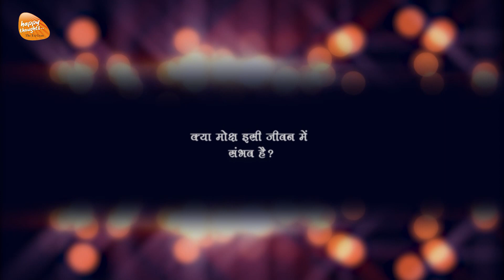जिस आनंद की तलाश आप कर रहे है वो आपके अंदर ही है - Sharing of participant - TEJGYAN SIRSHREE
जिस आनंद की तलाश आप कर रहे है वो आपके अंदर ही है - Sharing of participant

महाआसमानी परम ज्ञान शिविर
क्या आपको उच्चतम आनंद पाने की इच्छा है? ऐसा आनंद, जो किसी कारण पर निर्भर नहीं है, जिसमें समय के साथ केवल बढ़ोतरी ही होती है। क्या आप इसी जीवन में प्रेम, विश्वास, शांति, समृद्धि और परमसंतुष्टि पाना चाहते हैं? क्या आप शारीरिक, मानसिक, सामाजिक, आर्थिक और आध्यात्मिक इन सभी स्तरों पर सफलता हासिल करना चाहते हैं? क्या आप ‘मैं कौन हूँ’ इस सवाल का जवाब अनुभव से जानना चाहते हैं।
यदि आपके अंदर इन सवालों के जवाब जानने की और ‘अंतिम सत्य’ प्राप्त करने की प्यास जगी है तो तेजज्ञान फाउण्डेशन द्वारा आयोजित ‘महाआसमानी परम ज्ञान शिविर’ में आपका स्वागत है। यह शिविर पूर्णतः सरश्री की शिक्षाओं पर आधारित है। सरश्री आज के युग के आध्यात्मिक गुरु और ‘तेजज्ञान फाउण्डेशन’ के संस्थापक हैं, जो अत्यंत सरलता से आज की लोकभाषा में आध्यात्मिक समझ प्रदान करते हैं।

महाआसमानी परम ज्ञान शिविर का उद्देश्य:
इस शिविर का उद्देश्य है, ‘विश्व का हर इंसान ‘मैं कौन हूँ’ इस सवाल का जवाब जानकर सर्वोच्च आनंद में स्थापित हो जाए।’ उसे ऐसा ज्ञान मिले, जिससे वह हर पल वर्तमान में जीने की कला प्राप्त करे। भूतकाल का बोझ और भविष्य की चिंता इन दोनों से वह मुक्त हो जाए। हर इंसान के जीवन में स्थायी खुशी, सही समझ और समस्याओं को विलीन करने की कला आ जाए। मनुष्य जीवन का उद्देश्य पूर्ण हो।
‘मैं कौन हूँ? मैं यहाँ क्यों हूँ? मोक्ष का अर्थ क्या है? क्या इसी जन्म में मोक्ष प्राप्ति संभव है?’ यदि ये सवाल आपके अंदर हैं तो महाआसमानी शिविर इसका जवाब है।

महाआसमानी परम ज्ञान शिविर के मुख्य लाभ:
इस शिविर के लाभ तो अनगिनत हैं मगर कुछ मुख्य लाभ इस प्रकार हैं...

जीवन में दमदार लक्ष्य प्राप्त होता है।

‘मैं कौन हूँ’ यह अनुभव से जानना (सेल्फ रियलाइजेशन) होता है।

मन के सभी विकार विलीन होते हैं।

भय, चिंता, क्रोध, बोरडम, मोह, तनाव जैसी कई नकारात्मक बातोें से मुक्ति मिलती है।

प्रेम, आनंद, मौन, समृद्धि, संतुष्टि, विश्वास जैसे कई दिव्य गुणों से युक्ति होती है।

सीधा, सरल और शक्तिशाली जीवन प्राप्त होता है।

हर समस्या का समाधान प्राप्त करने की कला मिलती है।

हर पल वर्तमान में जीना’ यह आपका स्वभाव बन जाता है।

आपके अंदर छिपी सभी संभावनाएँ खुल जाती हैं।

इसी जीवन में मोक्ष (मुक्ति) प्राप्त होता है।

महाआसमानी परम ज्ञान शिविर में भाग कैसे लें?
इस शिविर में भाग लेने के लिए आपको कुछ खास माँगें पूरी करनी होती हैं। जैसे-
आपकी उम्र कम से कम अठारह साल या उससे ऊपर होनी चाहिए।
आपको सत्य स्थापना शिविर (फाउण्डेशन ट्रुथ रिट्रीट) में भाग लेना होगा, जहाँ आप सीखेंगे- वर्तमान के हर पल को कैसे जीया जाए और निर्विचार दशा में कैसे प्रवेश पाएँ।

आपको कुछ प्राथमिक प्रवचनों में उपस्थित होना है, जहाँ आप बुनियादी समझ आत्मसात कर, महाआसमानी परम ज्ञान शिविर  के लिए तैयार होते हैं।

आप महाआसमानी परम ज्ञान शिविर की तैयारी फाउण्डेशन में उपलब्ध सरश्री द्वारा रचित पुस्तकों, सी.डी. और कैसेटस् सुनकर कर सकते हैं। इसके अलावा आप  रेडियो और यू ट्यूब पर सरश्री के प्रवचनों का लाभ भी ले सकते हैं मगर याद रहे, ये पुस्तकें, रेडियो और यू ट्यूब के प्रवचन शिविर का परिचय मात्र है, तेजज्ञान नहीं। आप महाआसमानी शिविर में भाग लेकर ही तेजज्ञान का आनंद ले सकते हैं।

महाआसमानी परम ज्ञान शिविर स्थान:
महाआसमानी महानिवासी शिविर ‘मनन आश्रम’ पर आयोजित किया जाता है। यह आश्रम पुणे शहर के बाहरी क्षेत्र में पहाड़ों और निसर्ग के असीम सौंदर्य के बीच बसा हुआ है। इस आश्रम में पुरुषों और महिलाओं के लिए अलग-अलग, कुल मिलाकर 700 से 800 लोगों के रहने की व्यवस्था है। यह आश्रम पुणे से 17 किलो मीटर की दूरी पर है। हवाई अड्डा, हाइवे और रेल्वे से पुणे आसानी से आ-जा सकते हैं।
Shivir date -  23rd July to 28th July 2019